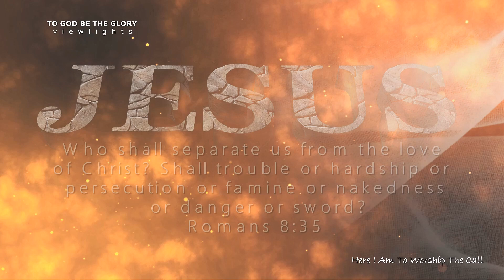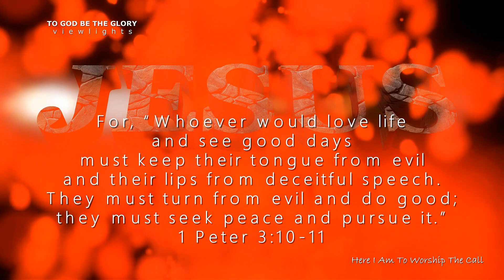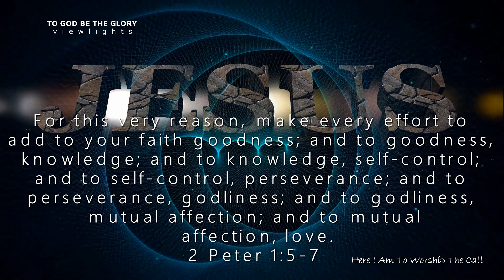Inspirational Message with Bible Verses, for Challenging Times - V20